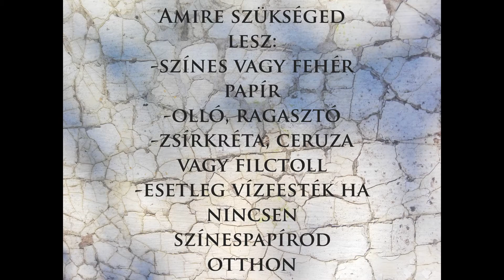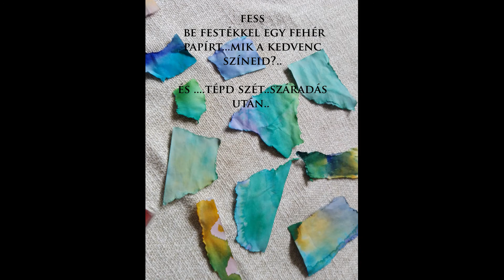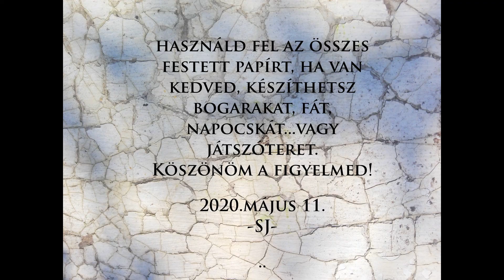A pillangó és egy titkos sün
A Laza Paca Alkotóműhely újabb kreatív alkotásra invitál mindenkit! …